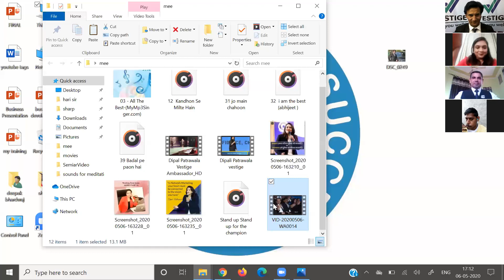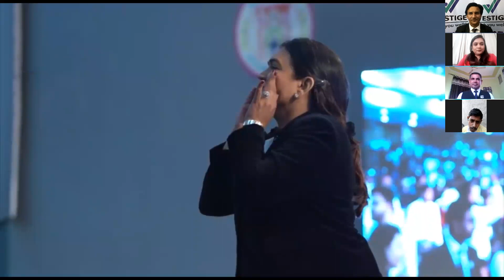VESTIGE LEGEND MRS DIPAL PATRAWALA'S SAFALTA KE MANTRAS WITH VISHAL SHARMA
MRS DIPAL PATRAWALA - FROM A SIMPLE HOUSEWIFE TO A SUCCESSFUL BUSINESS WOMAN (LEARN BY THE LEGEND)  - WITH VISHAL SHARMA